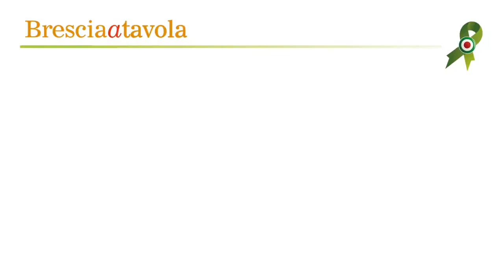Antica Trattoria Piè del Dos Gussago | Ricetta della Crocchette di Baccalá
La Chef Resi presenta la preparazione delle crocchette di baccalà. Piè del Dos propone la vera cucina del territorio (Brescia e Franciacorta) e si avvale di numerose aziende del territorio (anche biologiche). La costante ricerca di fornitori di qualità prevalentemente del territorio  è l'aspetto che caratterizza il Piè del Dos. Dalla vicina Valle Camonica grandi formaggi di capra e vaccini.